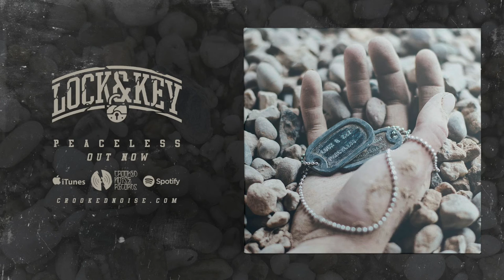Lock & Key - 'Burning Bridges'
'Burning Bridges' is taken from the debut album from Lock & Key